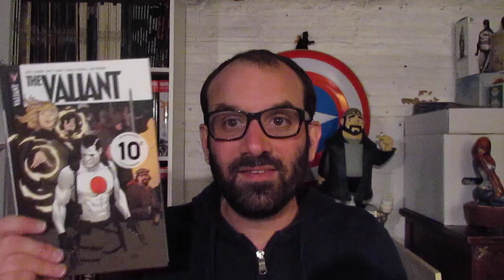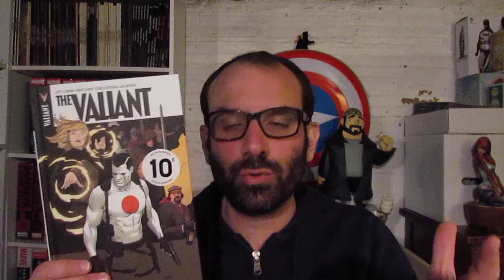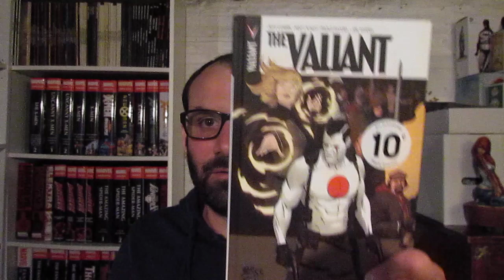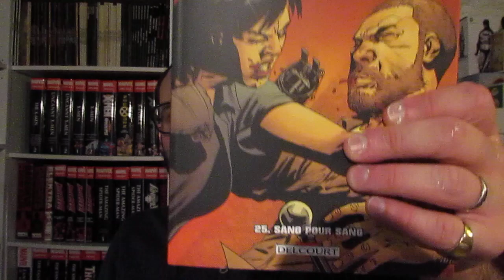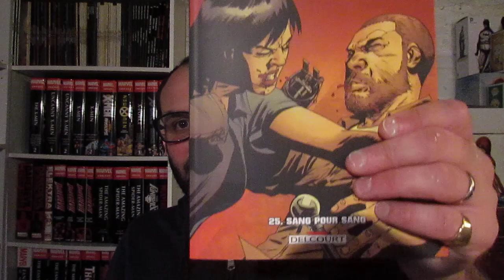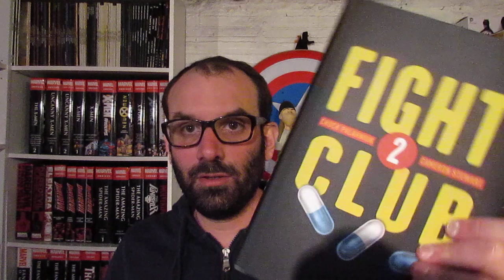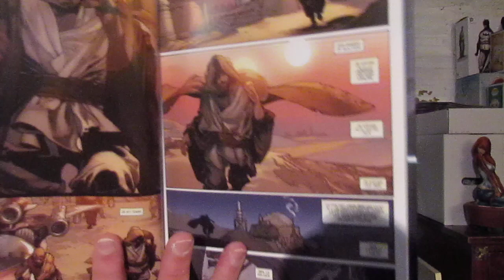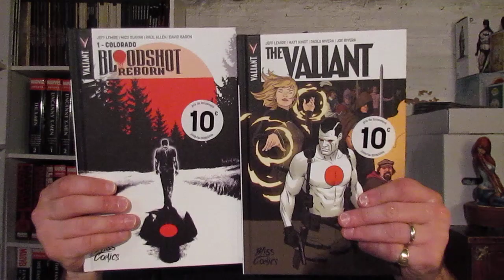J'irai lire des Comics chez Vous #225 HD